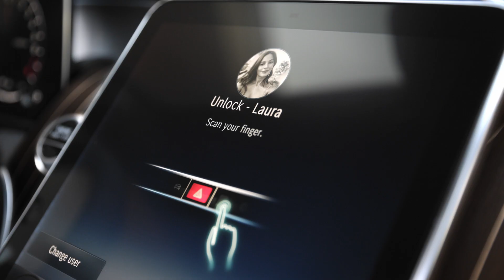2022 Mercedes-Benz GLC AMG Line HD Trailer - Official video